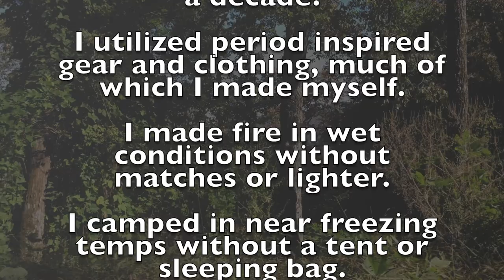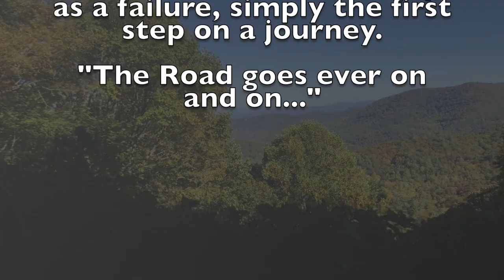Ranger Rations: October 2022, Part 2 of 2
Welcome to Ranger Rations, presented by The Gluttonous Geek. I'm your host, Carter Eastis. A while ago, I had an idea to explore the food and equipment of a Fantasy RPG adventurer to feature on my wife's geeky food blog, Never wanting to do things by halves, I couldn't simply try out recipes over a backyard fire pit. I decided to create a Ranger persona and head out into the woods to bring fantasy to reality.

This is my first adventure as a Ranger, and it clearly shows I have a lot to learn. Join me as I venture into the wilderness for a primitive camping experience and learn a lot about my own limits. In this episode, I go chasing waterfalls, stand on a cliff with my cloak majestically flapping in the breeze, and nearly get lost in the woods at night.

Recipes for this and many other adventures will be available

My idea started as a classic D&D Ranger, but in researching for this adventure, I discovered the Middle Earth Ranger Society. This global group of like-minded, real-world adventurers has been an amazing source of inspiration and support. I encourage anyone interested in getting out into the woods in style to visit the group
or to check out the YouTube channels of some of its dedicated members.

Special Thanks and shout out to other channels that have been a great source of inspiration.
@SkillTree  for the "TRANSFORMING Camp Stool", "Creating LARP Ranger Gloves" and many others.
@LivingAnachronism for medieval camping inspirations.
@cimbrerbushcraft-vikingheritag for wonderful period bushcraft.